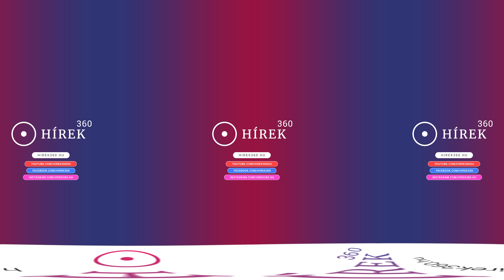Cirkuszi királynő jelöltek a kulisszák mögött - hirek360.hu